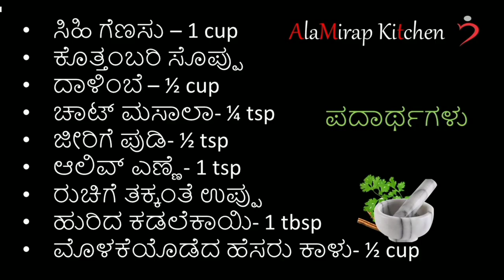ಸಿಹಿ ಗೆಣಸಿನ Weightloss salad 🥗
Whatsapp for Personalised diet packages  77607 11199 and 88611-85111

Comment what you thought about this recipe.
Also share your Pictures trying our recipes to get featured on our Instagram

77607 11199 and 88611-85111 whatsapp for diet plans

ಈ ವೀಡಿಯೊದಲ್ಲಿ ನೀಡಲಾದ ಅಥವಾ ಮಾತನಾಡುವ ಮಾಹಿತಿಯು ಕೇವಲ ಸಾವಯವ ವೈಯಕ್ತಿಕ ಅಭಿಪ್ರಾಯಮತ್ತು ವೈಯಕ್ತಿಕ ಅಭಿರುಚಿ ಮತ್ತು ಆದ್ಯತೆಗಳ ಮೇಲೆ ಆಧಾರಿತವಾಗಿದೆ.
Parimala Jaggesh & Alamirap Nutrition content is Copyrighted